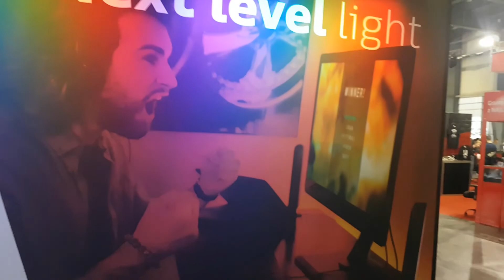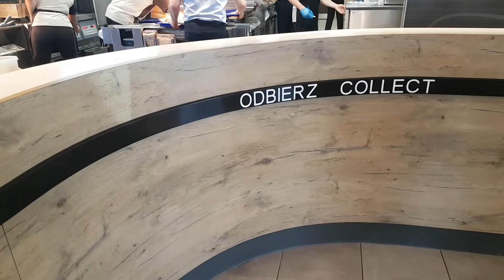PGA 2018- NIEDZIELA- RELACJA SKURCZA